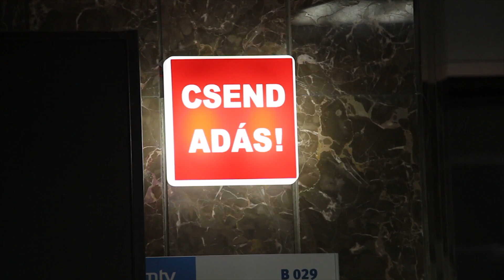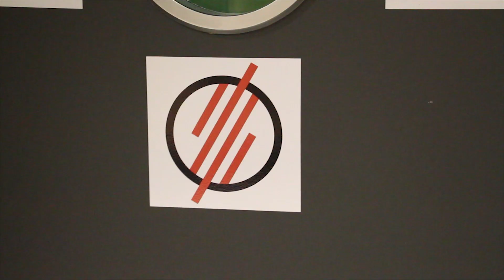Juhász Roland, az M4 Sport szakértője